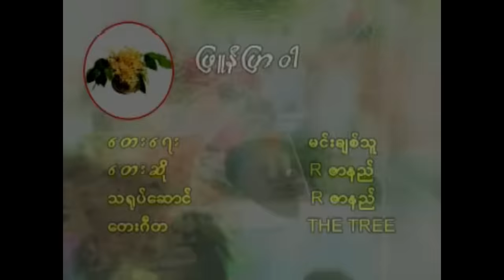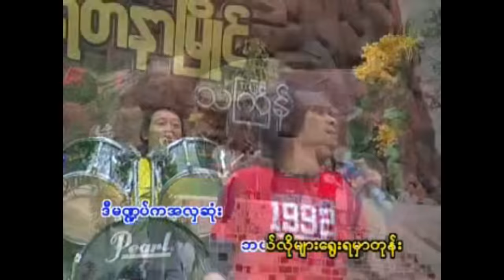ဖြူနီပြာဝါ -R ဇာနည် I Phyu Nee Pyar War - Rzarni (Official Video)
Song Name    - ဖြူနီပြာဝါ - Phyu Nee Pyar War
Artist               - Rဇာနည် -R zarni
Composer      - Min Chit Thu
Mixing             - Lynn